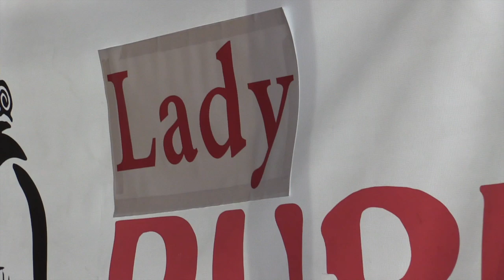EL QUERER Y EL AMAR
ISAIAS ELIZONDO